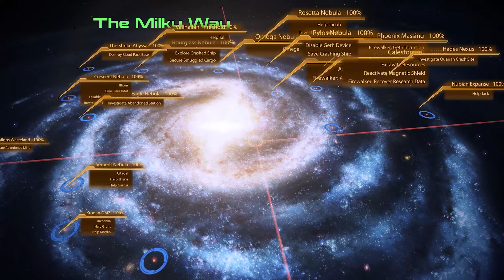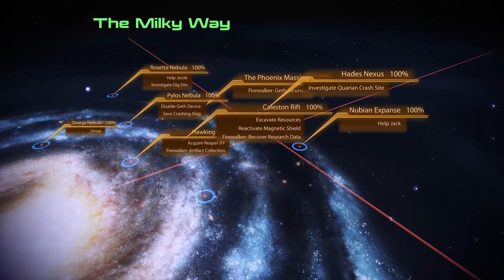The Trial | Mass Effect Legendary Edition - Episode #55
Zen heads to the Quarian flotilla to help Tali, who is on trial for treason in this episode of the Mass Effect Legendary Edition!